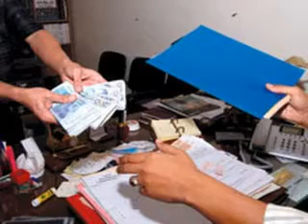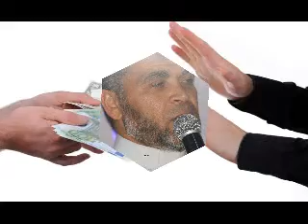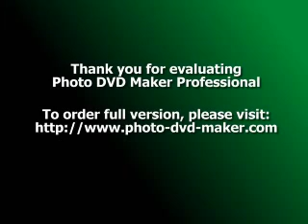اسباب الرشوه والبحث عن حلول للشيخ محمد عبد الفتاح بتاريخ6/1/2017